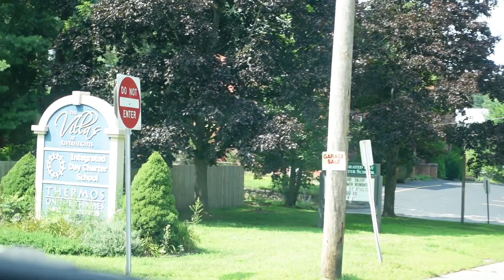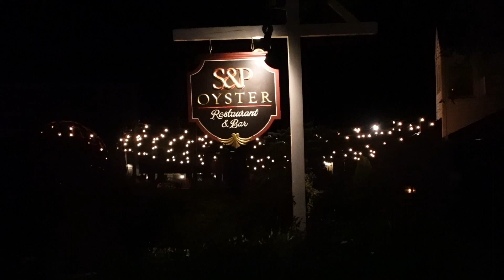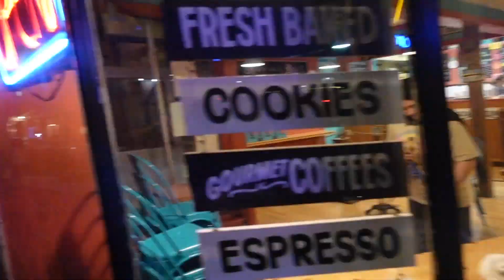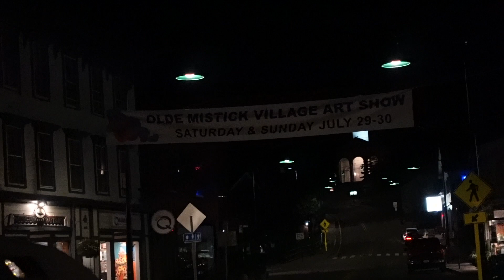Realistic Day In My Life || Living With A Stranger || Ali Monique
Hey babes, spend a day in my life while on my day off from work. I hope you enjoy!

Stalk me:
Snap: Keller_bryant
Twitta: alphalee.__